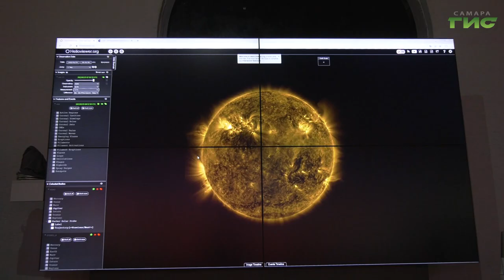В четверг и пятницу Самарскую область накроют геомагнитные бури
Знойные летние деньки сменила приятная прохлада. Но не всем резкие перемены погоды принесут радость. В такие периоды, говорят, метеозависимые люди, главное - не потерять голову. Чего ждать от небесной канцелярии в ближайшие дни и как пережить наступающую магнитную бурю, расскажет Александра Гусева.